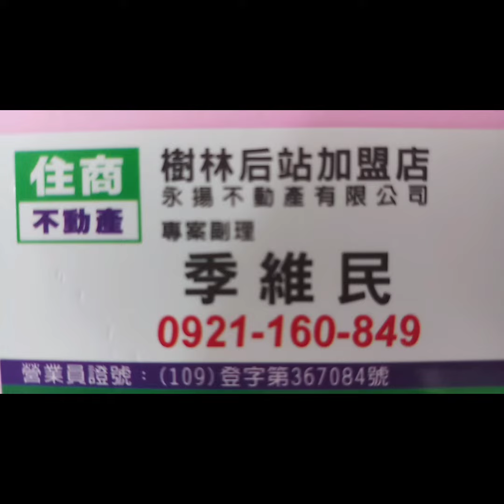住商樹林區後站店【賀成交1098萬】板橋區 金門街【碧瑤江山】【5樓/9樓】【2房2廳1衛1陽台】【裝潢優】您有房屋想要賣嗎？【歡迎委託】 0921-160-849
☆☆【賀成交1098】新北市 板橋區 金門街372巷【碧瑤江山】【5樓/9樓】【2房2廳1衛1陽台】【裝潢優】

1.【權狀22.18坪】【主建物14.71坪】
2.【5樓/9樓】        【地坪3.97坪】
3.【2房2廳1衛1陽台】【附屬1.93坪】
4.【碧瑤江山】      【公設5.54坪】
5.【87年完工】      【朝西南】
6.【住一】              【裝潢優】
7.【管理費887元/月】
8.【沒有車位】
9.  溪洲國小   溪崑國中
0.  溪北公園   博愛街市場
1.  樹林火車站

☆【Instagram 連結】

【Thread 連結】

【Pixnet 連結】

【Messenger 連結】

  84年 不動產證照
109年 不動產證照
101年 證券商 高級務員證照
100年 證券商 業務員證照
100年 股務人員證照
  99年 金融市場證照

immovables【不動產】
Landlord【房東】
hight-rise block
Larg building
Huge building
Mansion【大廈】【豪宅】
flat【公寓】

樹林區電梯
樹林區華廈
出租房屋
房屋租賃
房地產
不動產
地價稅
建築線
土地增值稅
重購退稅
履約保證
建經公司
代書
地政士
貸款
利息
建築經理公司
銀行利率
建築師
建築物
住宅
厝
農地
建地
工業用地
線上賞屋

樹林區房仲
樹林區仲介
仲介
樹林區房地產
樹林房地產
樹林區不動產
樹林不動產
樹林區房屋
樹林房屋
樹林區土地
樹林土地

樹林賣房
樹林區賣房
樹林賣屋
樹林區賣屋
樹林賣房屋

樹林買房
樹林區買房
樹林買屋
樹林區買屋
樹林買房屋